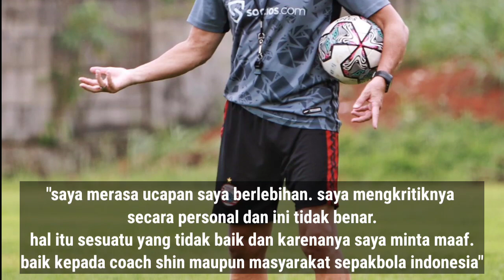TERKENA KARMA 😱 Thomas Doll Langsung Minta Maaf ke STY ~ Park Hang-Seo Dukung STY di Piala Dunia U20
Polemik antara pelatih Persija, Thomas Doll dan pelatih timnas Indonesia, Shin Tae-yong sempat memanas. Doll merasa kesal karena shin tae yong tidak hadir dalam pertemuan virtual.